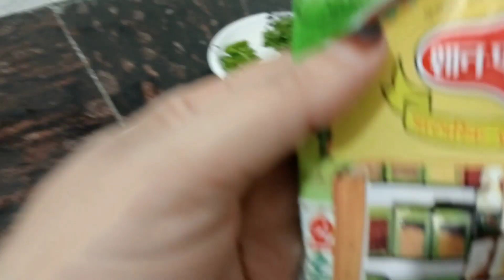Mutton nalli nihari recipe - दिल्ली मटन नल्ली निहारी रेसिपी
Mutton nalli nihari recipe - दिल्ली मटन नल्ली निहारी रेसिपी - आसान तरकीब